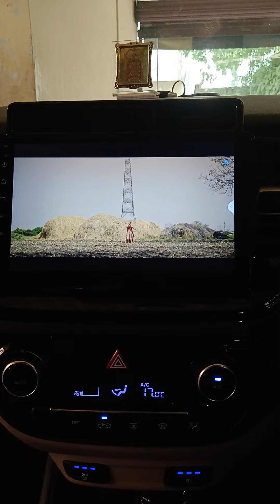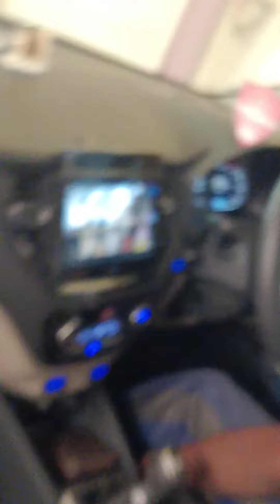Hun Verna Android set fittings..... cell no:8056621717,8870671999